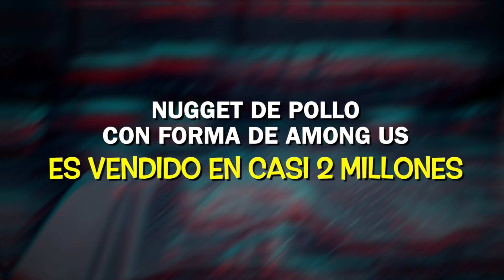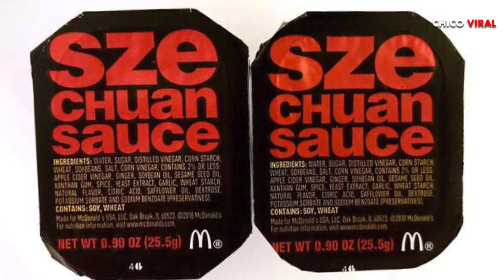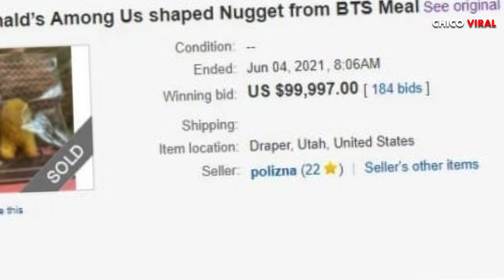NUGGET DE POLLO CON FORMA DE AMONG US ES VENDIDO EN CASI 2 MILLONES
ATACAN A LADYCINEPOLIS POR ACUSAR A UN EMPLEADO